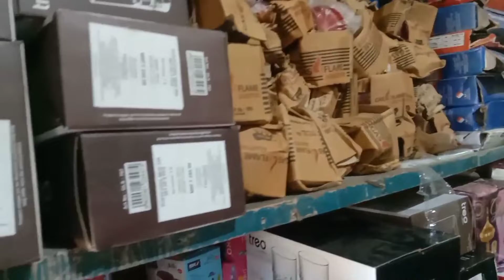September 19, 2022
plastic Factory 🏭